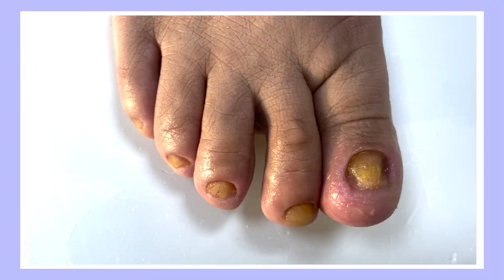eng3개월간 치료받고 무좀약도 먹어봤는데... ㅜㅜ｜레푸스 서면점/사상점｜내성발톱｜문제성발톱｜ingrown toenail｜Athlete's foot-Fresh Foot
지인 소개로
레푸스 사상점을 찾아주신 고객님
(발과 손 모두 무좀을 갖고 계신 고객님)

고객님께서는 병원에서
3개월간 치료도 받고 무좀약도 먹어봤지만
호전이 없으셨다고 합니다

(다음 화에 고객님의 무좀 손 영상도 있으니

through an acquaintance's introduction
Thank you for visiting Lepus Sasang branch.
(Customer who has athlete's foot on both feet and hands)

You're in the hospital.
I've been in therapy for three months and taking athlete's foot pills.
He said he didn't get any better.

(In the next episode, there will be a video of your athlete's foot hand.
Please watch it a lot.)

🕙평일(10:00~20:00) / 토,일,공휴일(10:00~16:00)
✔️[ 레푸스 서면점 ]
👩‍💻네이버 예약 바로가기

📱카카오톡ID
mimongmn

📱카카오톡ID
refusssasang

[ 👇🏻20만건 이상 시술 사례/후기 보러가기👇🏻 ]